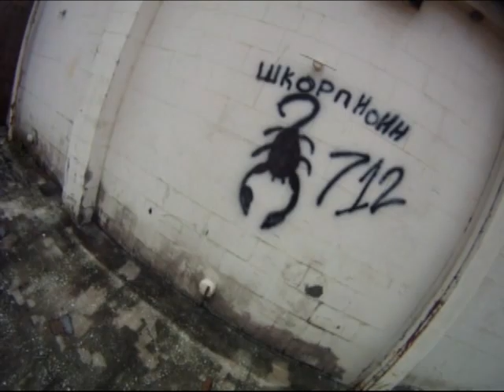(Airsoft) Riot Sheild Game-play